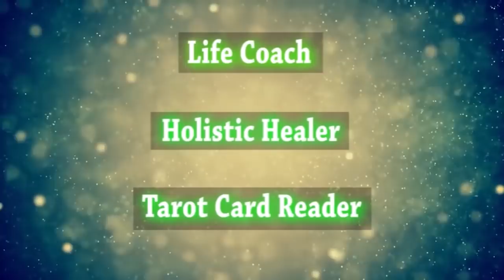परेशानी को दूर करिये in JUST 48 hours | Quantum Physics | Law of Attraction by Divyaa Pandit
What is Quantum Physics? It takes into account the theory of probability. Spiritually it helps us travel through space and time. As Albert Einstein says,"Time & space are modes by which we think and not conditions in which we live"
Hence its a concrete version of spiritual essence, especially - The Conscious Mind as we throw our intentions strongly from our minds into the dynamics of an energy.
So here use your own conscience to create miracles in your life using science and spirituality in a possible form.